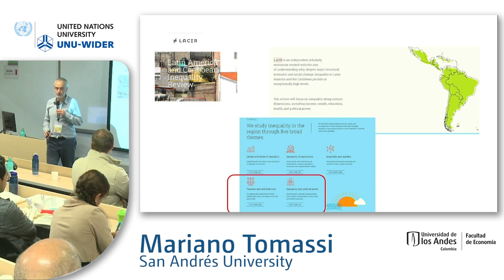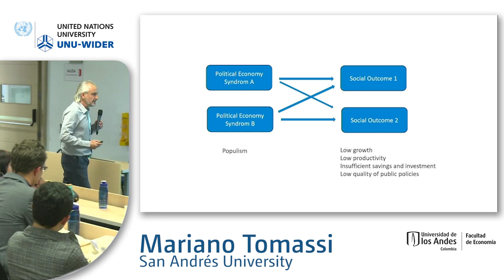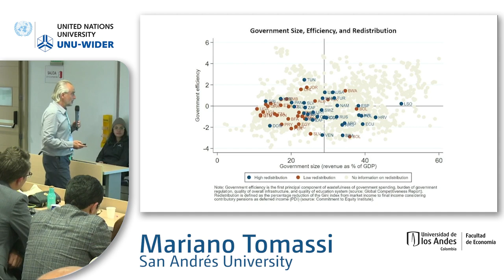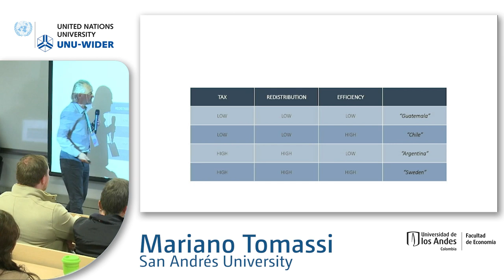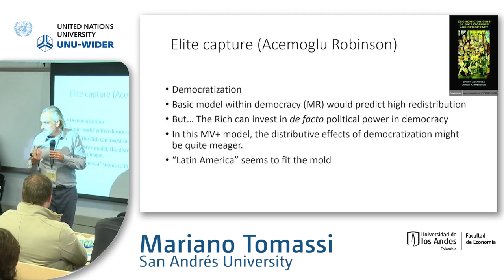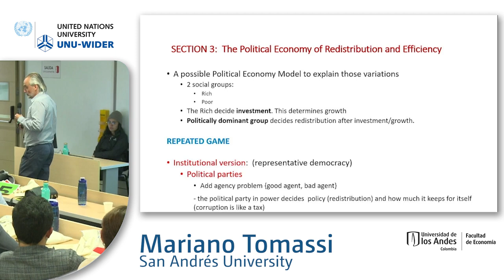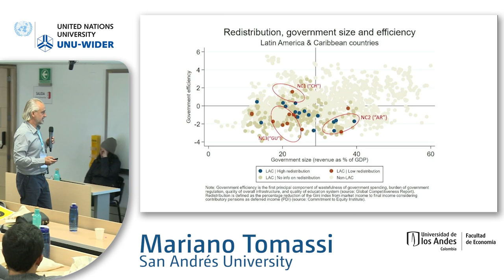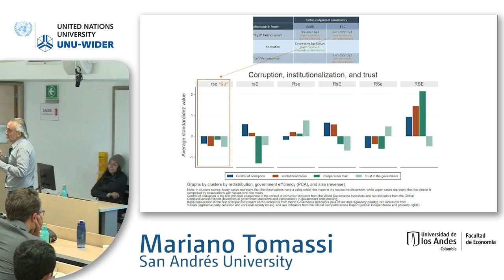9.3 Political equilibrium and income inequality - Mariano Tomassi